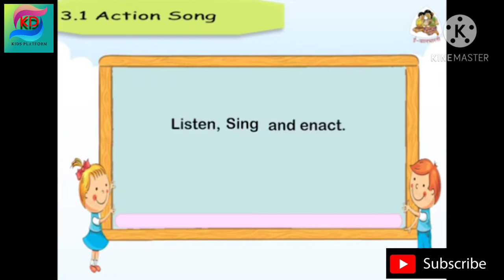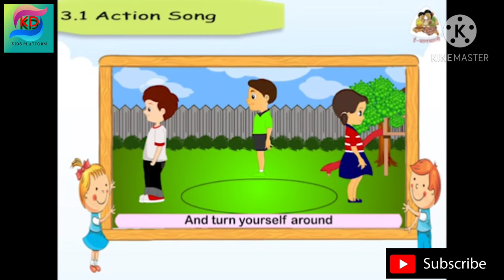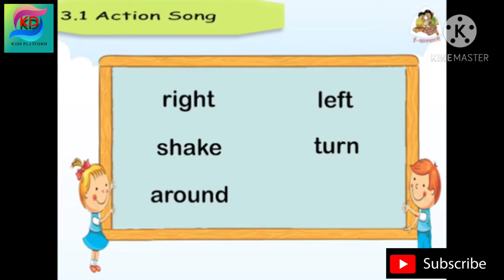Unit : 3 , 3.1 Action song , STD : 2nd , Subject : English , Tr. Meena Shinde.